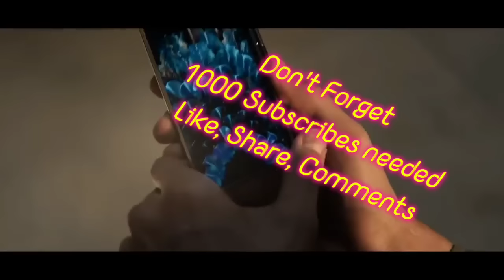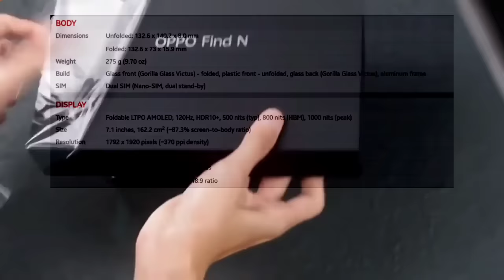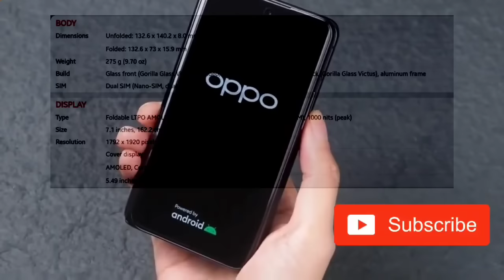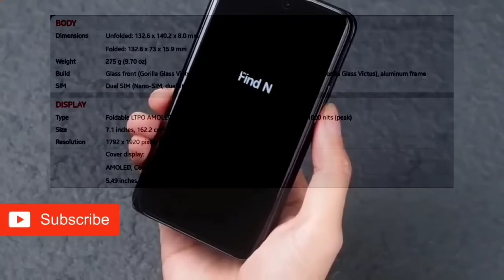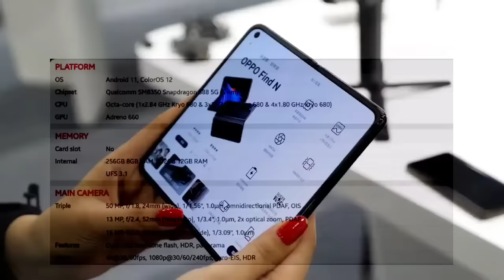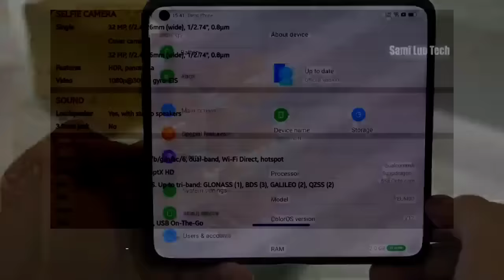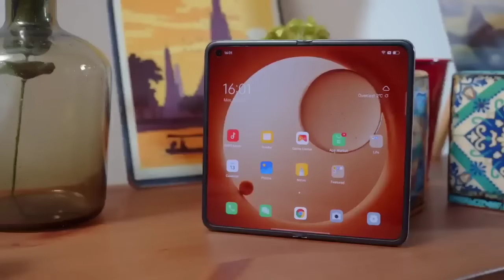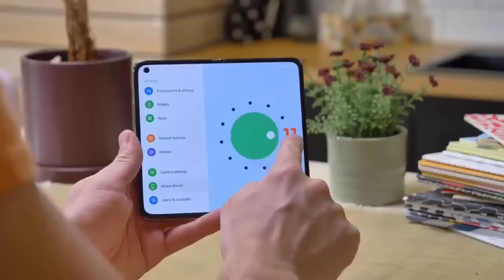Oppo Find N Simple Review. الهاتف اوبو فايند ان و شرح مبسط له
Oppo Find N Simple Review.
 الهاتف اوبو فايند ان و شرح مبسط له
Your Support very important for us to keep working..